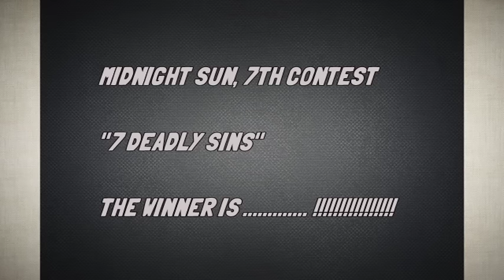Sole di Mezzanotte..7th contest "7 deadly sins" winner Boy Jeconiah.. your photos!!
created by Lucia Rossi Ph